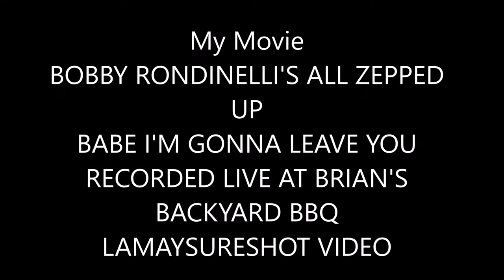My Movie All Zepped Up I'm Gonna Leave You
BOBBY RONDINELLI'S ALL ZEPPED UP